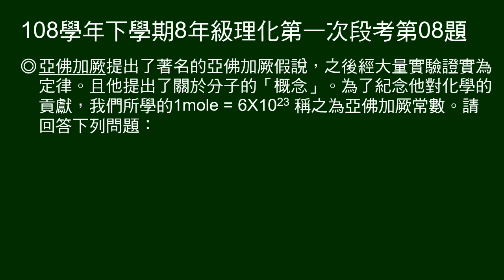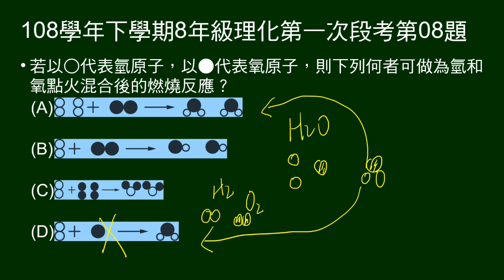108學年下8年級理化一段第08題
8～10題題組：
介紹亞佛加厥提出「分子」概念，及說明1莫耳個數的數目，稱為亞佛加厥常數。

第8題問：以○●分別代表氫原子、氧原子，問氫氧化合成水的表示法。